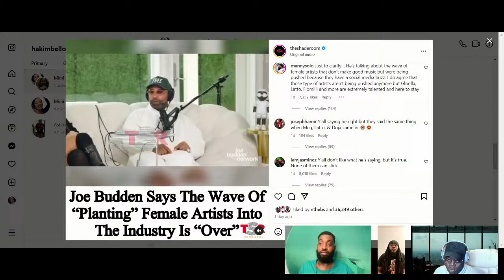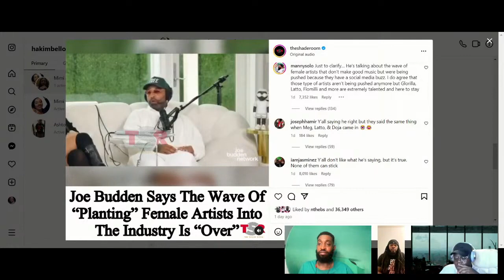The Girls Rapping Wave Are Over